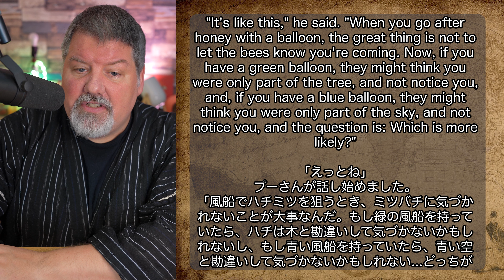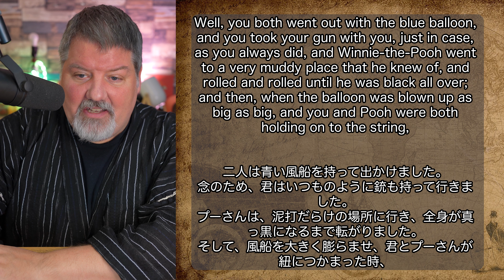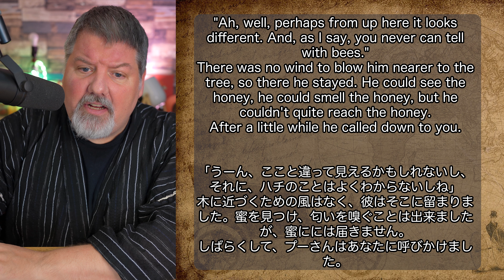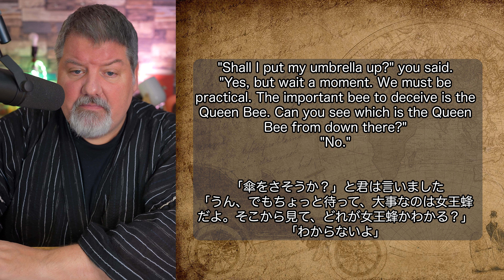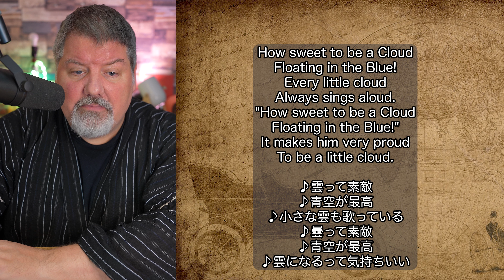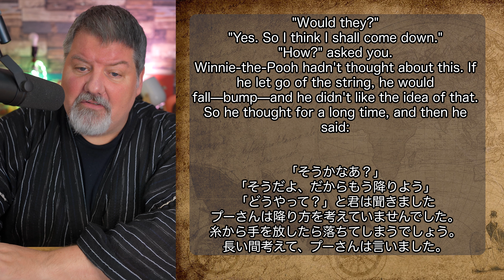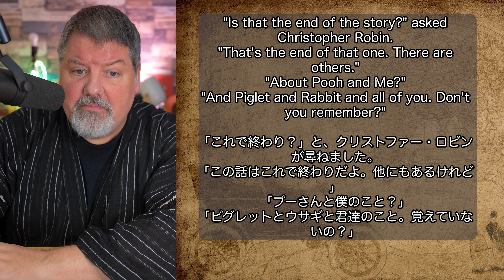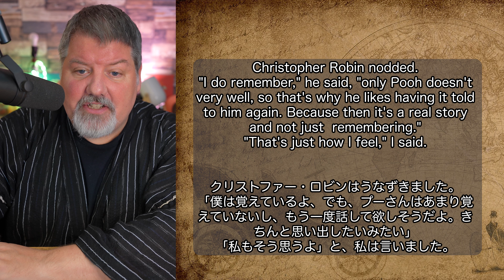【朗読】英語で読む「くまのプーさん(winnie-the-pooh)」Part2【男性・癒しボイス】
睡眠導入・英語学習など、さまざまなスタイルで活用していただければと思います。

クリスがたくさん食べるちゃんねる
・クリギンちゃんねる

動画で使っているマイク↓
SHURE SM7B

∇sns
・クリスのtwitter